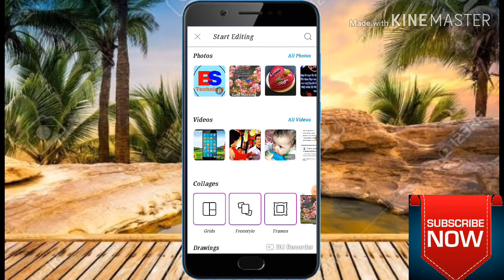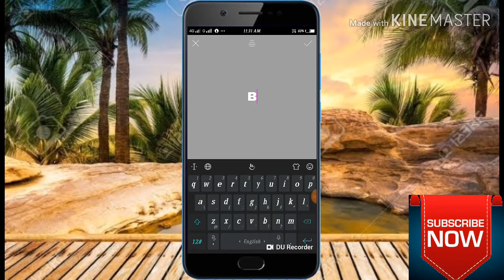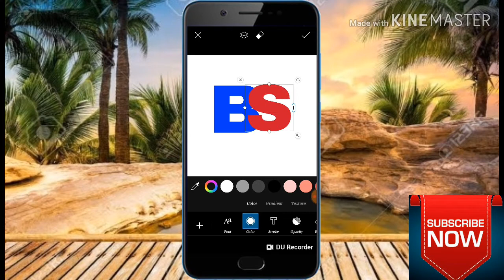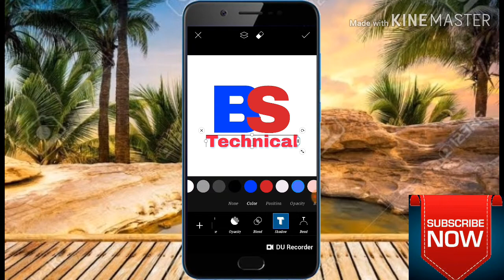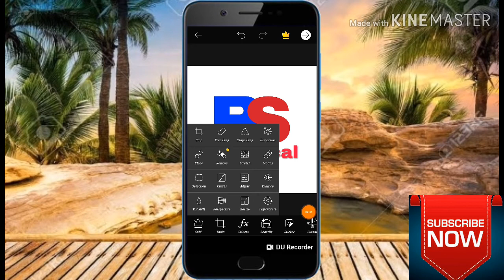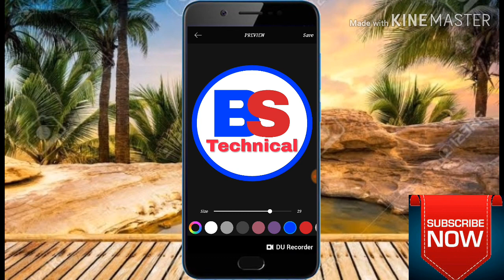How To Make Professional Logo For Your Youtube Channel by technical Vijay